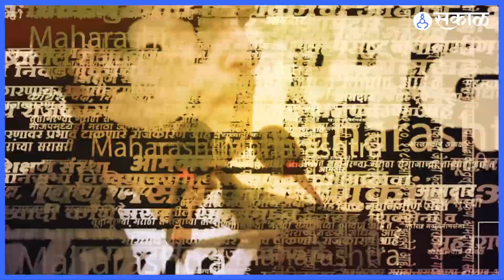Hanuman Birthplace | जे नको तेच घडलं! शास्त्रार्थ सभेत साधु महंतचं भिडले | Nashik News| Sakal Media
अंजनेरी की किष्किंधा, हनुमानाची जन्मभूमी नेमकी कोणती? या वादावर तोडगा काढण्यासाठी नाशकात शास्त्रार्थ सभेचं आयोजन करण्यात आलं होतं. पण या वादावर चर्चा होण्याऐवजी साधू-संत, महंत आणि स्वामी गोविंदानंद यांच्यातच वाद रंगल्याचं पाहायला मिळालं.